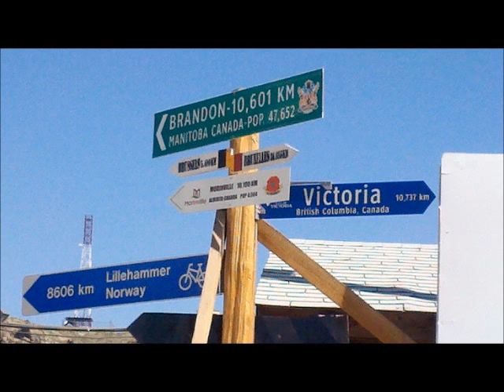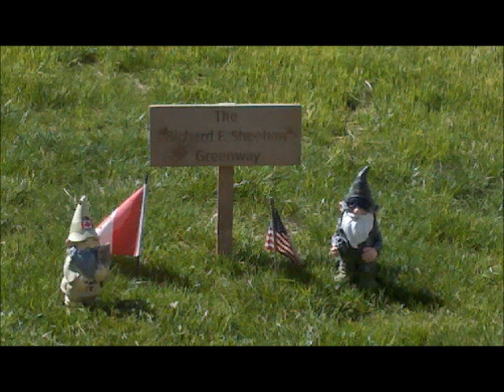A Very Special Thank You to all Service Members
I made a video a few years ago and thought it was time to update it.  The song is "God Bless The USA," by Lee Greenwood.  Pictures are ones I've taken with contributions from some of my friends.  Thank you to everyone who has, is and will serve this great country of ours!